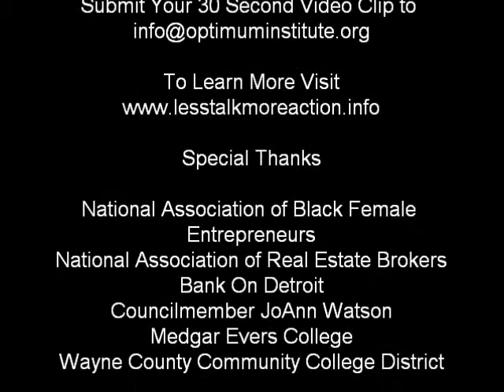LTMA NYC Presents Ilene Miriam Pastry Studio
The Optimum Institute of Economic Empowerment, Inc. ("OIEE") announces as a part of the "Less Talk...More Action" Economic Empowerment campaign a series of business empowerment videos in order to provide exposure to minority businesses as well as empower other future business owners. Submit your 30 second video clip (15 seconds on your business, 15 seconds on a business tip for other future business owners, and include your website in email) to . Learn more about the "Less Talk...More Action" tour